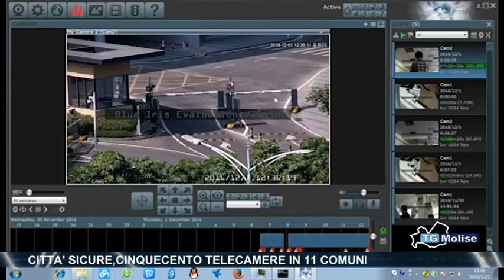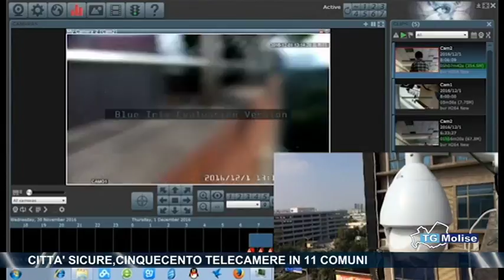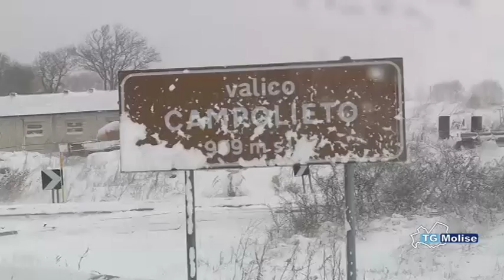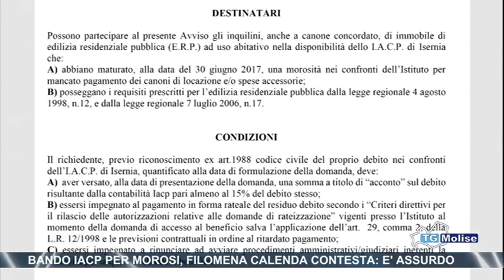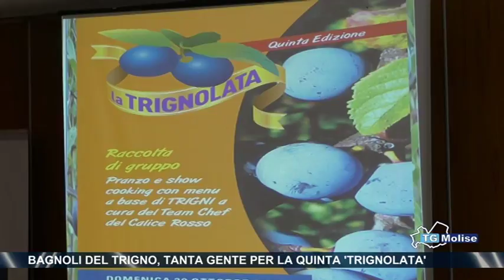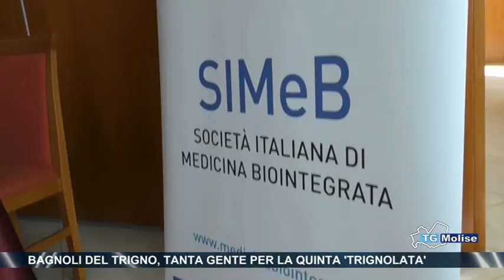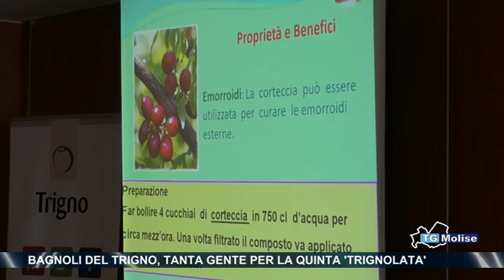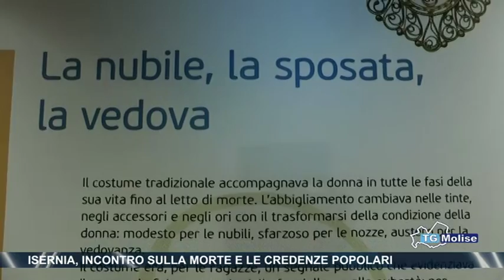Tg Molise - Telemolise 31/10/2017 - Edizione 14:00